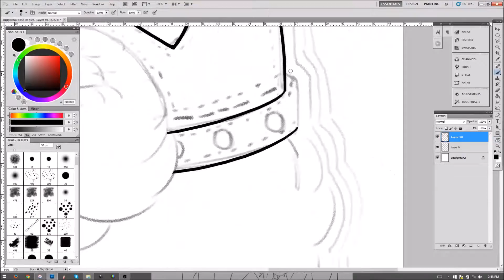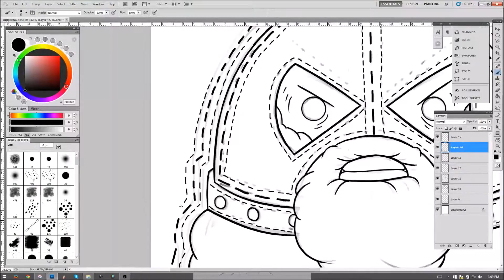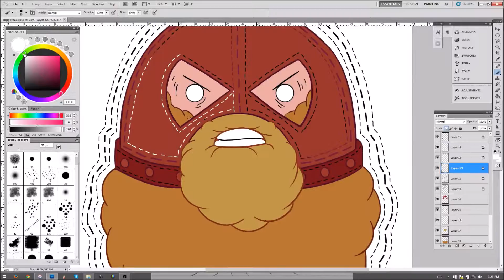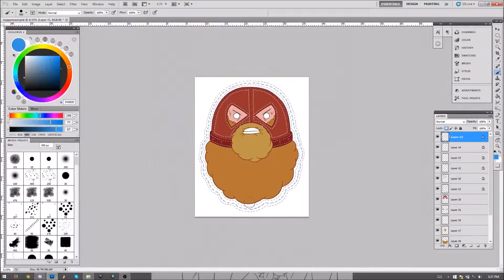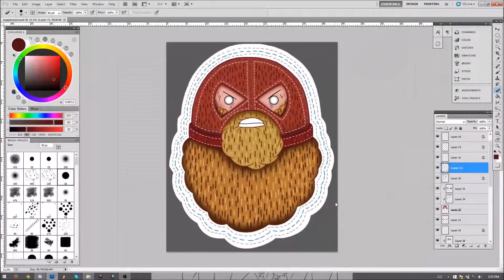Juggernaut the Beard Time Lapse // Marc Steinmann